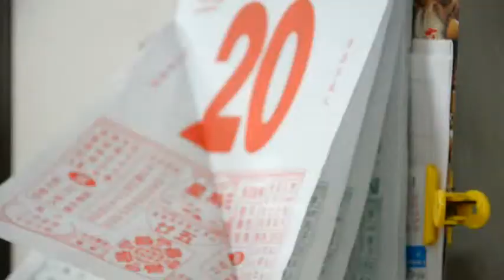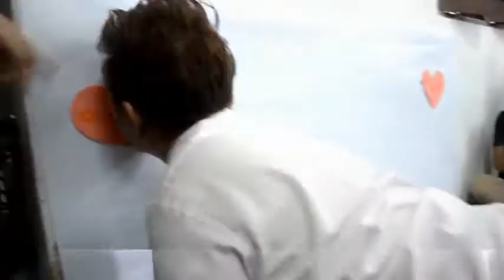Taipei Bridal Palace 2011 Year End Mix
Thanks to all Taipei Bridal Palace 2011 customer. We wish you happy new year and may all your new wish come true.